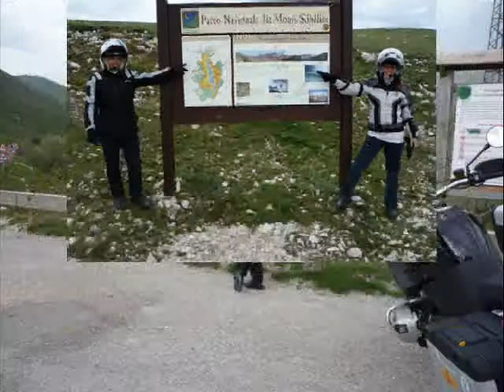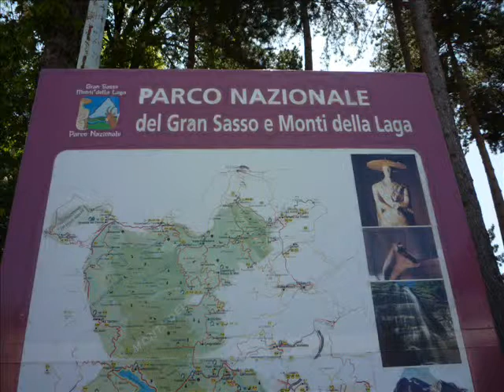Umbria in Moto Maggio 2012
Assisi,Gubbio,Pienza,Castiglione del lago,Norcia,Amatrice,Cascia,Spello,Castelluccio di Norcia.